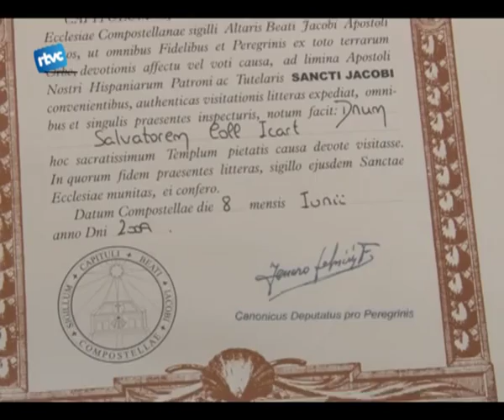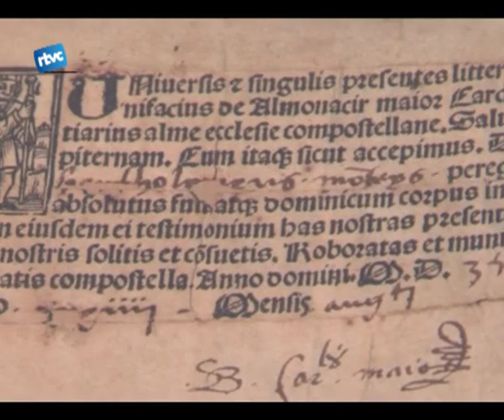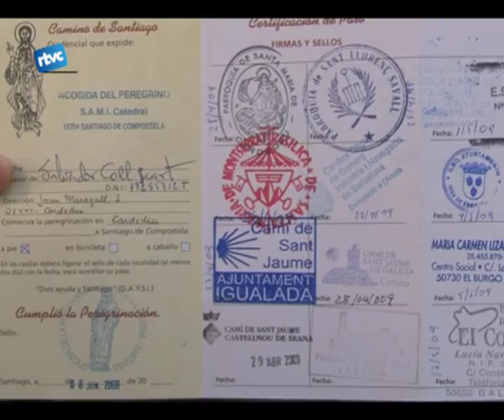Camí de Santiago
Salvador Coll presenta Crònica d'un viatge a peu seguint les passes d'en Bartomeu Montells